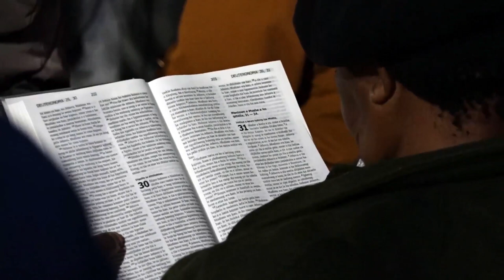I WILL BE WITH YOU || Apostle BJ & Prophetess TE Maknanisa